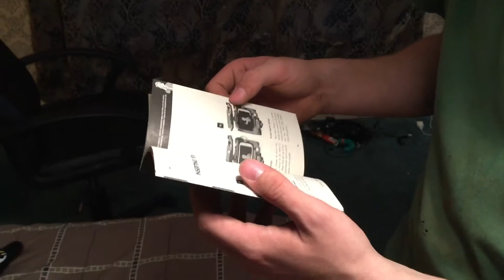Fallout 4 Pip-Boy Edition Opening!